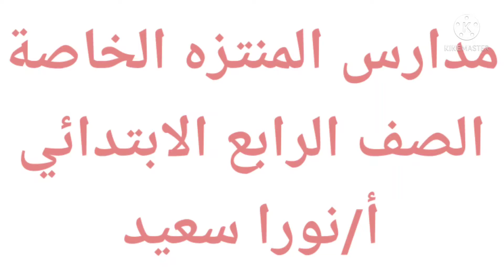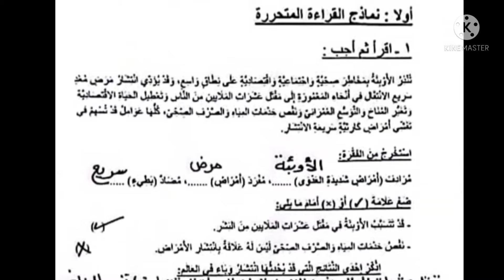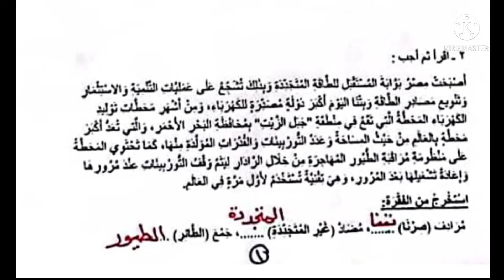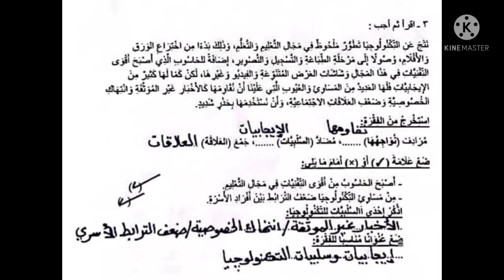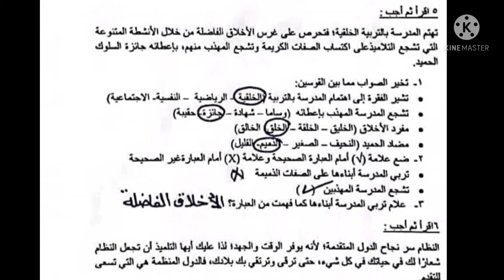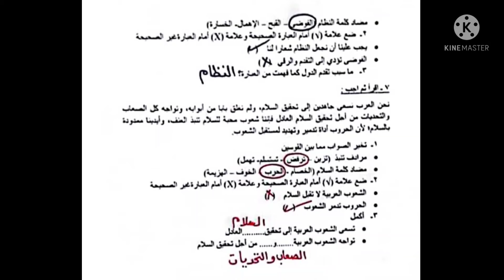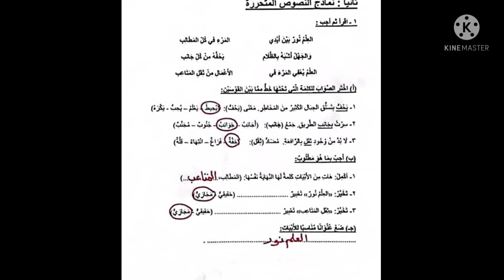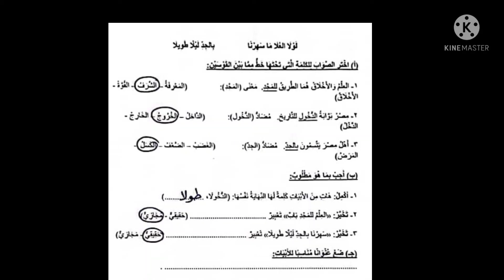مراجعة نماذج الوزارة لغة عربية ميس نورا 4ب